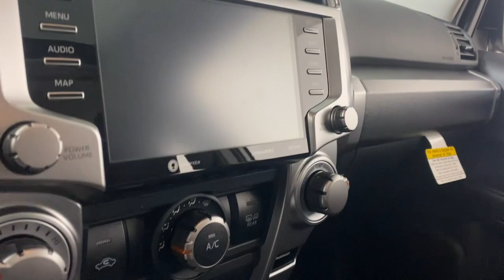2024 Toyota 4Runner SR5 Premium PA Easton, Allentown, Bethlehem, Phillipsburg, Stroudsburg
New 2024 Toyota 4Runner SR5 Premium available at Koch Toyota located in 3816 Hecktown Rd, Easton, PA, 18045. Servicing the Easton, Allentown, Bethlehem, Phillipsburg, Stroudsburg area.

Picture yourself in the  2024  Toyota 4Runner. Here's a capable 4Runner that offers impressive off-road ruggedness, a comfortable interior, family-friendly design, and impressive towing capacity. Can you hear the trail calling? These are just some of the great options this vehicle comes with: Heated Steering Wheel
, Apple Carplay®/Android Auto®, Keyless Entry, Navigation System, Fog Lamps, Premium Sound System, Heated Mirrors, Satellite Radio, Back-Up Camera, Power Passenger Seat. Don't miss the chance to make your off-road dreams come true. Get behind the wheel of this rugged 4Runner and go! Our team will give you an outstanding test drive experience. Stop in today!